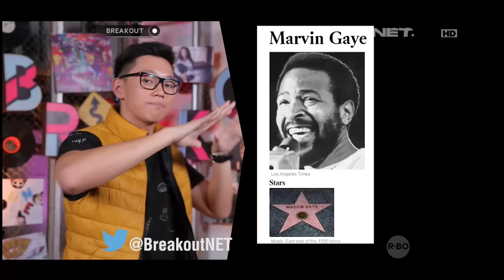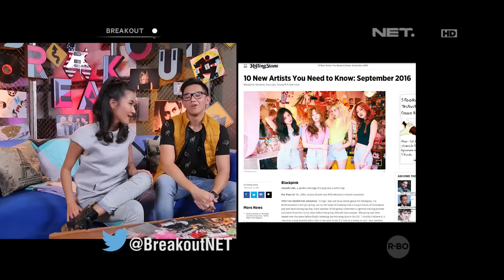Musisi Asia yang Go International